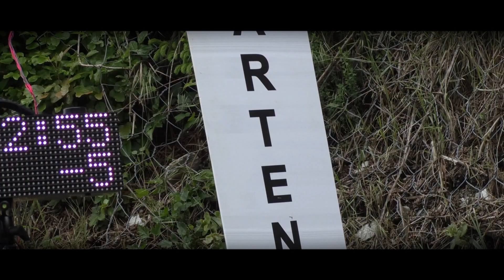Levico-Vetriolo-Panarotta 2023 || Valentin Schneider || Volkswagen Golf MK1